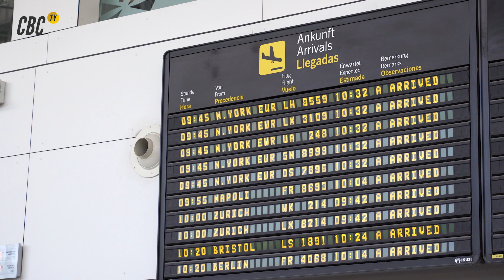Llegada de Elgin Cook a Tenerife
Declaraciones de Elgin Cook, a su llegada a Tenerife 👇

🎙️ "Es fantástico estar aquí".

🎙️ "Puedo ayudar en el rebote, en defensa, con mi esfuerzo... Daré todo lo que necesite el equipo".